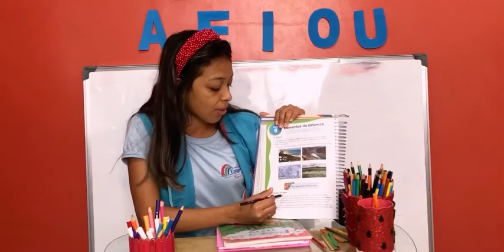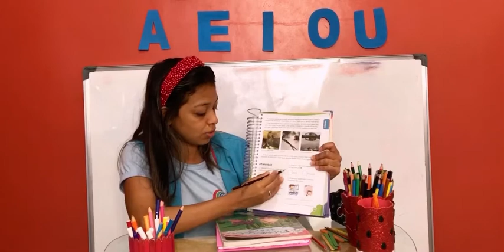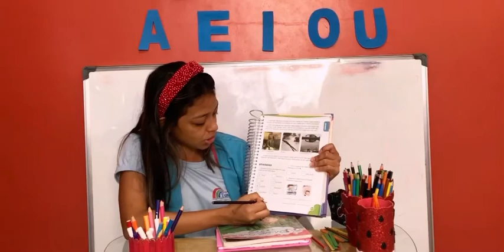1º Ano - Ciências (16/09)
Páginas 352, 353 e 354 📚📕